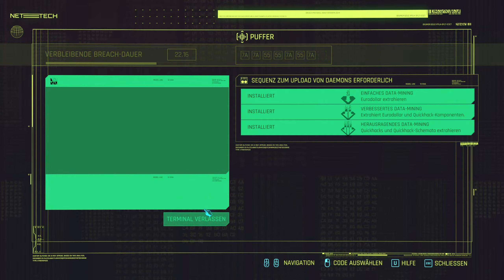Cyberpunk 2077 #31 - Ich verkaufe diese feinen Lederjacken, Hippokratischer Eid | Linux / Proton